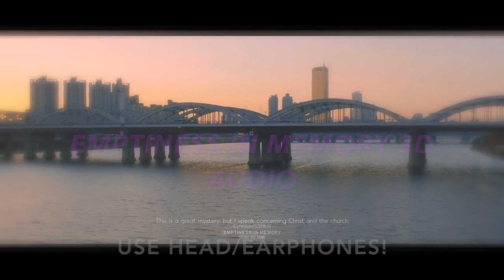Naul 나얼 - Emptiness In Memory 기억의 빈자리 (3D Audio ver.)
Naul - Emptiness In Memory 3D audio version